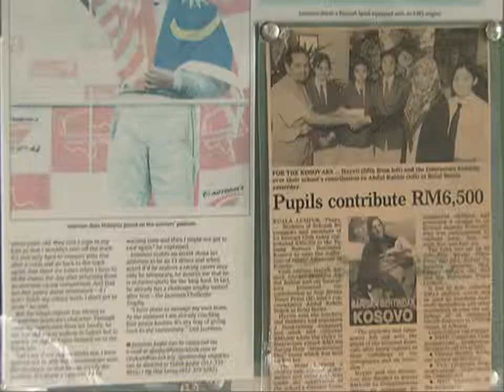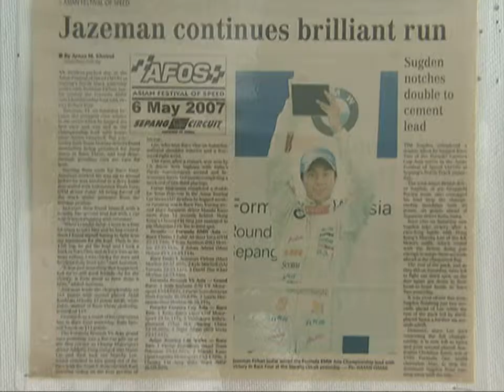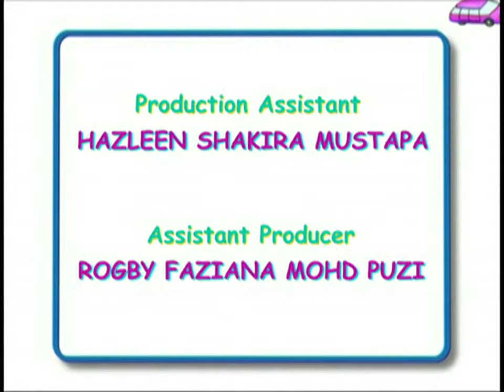I GOT IT - Malaysia - Chasing Dreams (Season 3 | 2012)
Wouldn't it be great to be a racing driver? This was Jazeman Jaafar's dream since he was a little boy. Now he is the new racing sensation of Malaysia. In this episode, we will follow Jazeman Jaafar for a day to see what it takes to be a great racer. Come along and watch Jazeman Jaafar's amazing story of success.